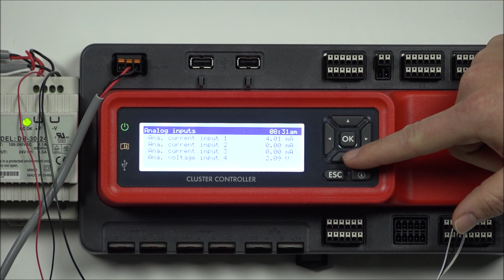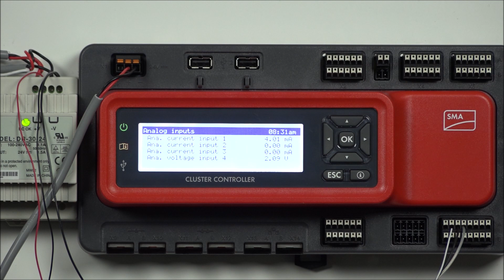Connecting an Apogee SP-214-SS Pyranometer to an SMA Cluster Controller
Connecting an Apogee Instruments SP-214-SS Pyranometer to an SMA Cluster Controller. This wiring applies to serial numbers 9898 and above. If you have an SP-214 with a lower serial number please refer

0:20 - How to identify the serial number of your SP-214-SS
0:47 - How to wire your SP-214-SS to an SMA Cluster Controller
1:47 - How to check that your pyranometer are wired up correctly

Apogee Equipment Shown:
-Apogee SP-214-SS Pyranometers:

Follow us to see all the cool ways our products are being used, as well as to get notices for free classes, how-to videos, and product announcements!